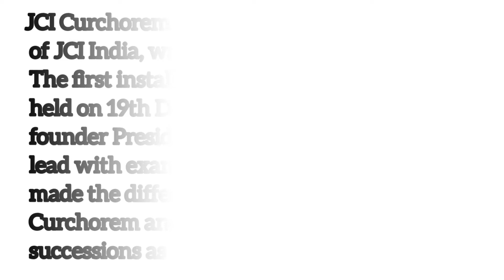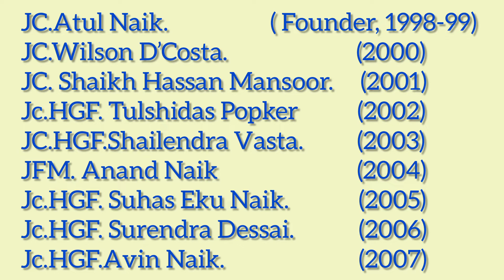Brief History of JCI Curchorem till 2022